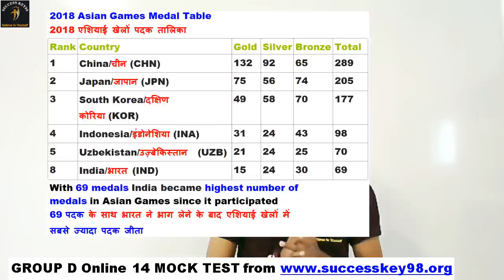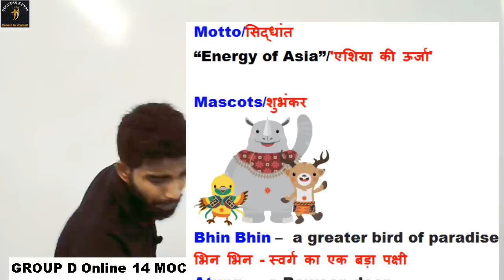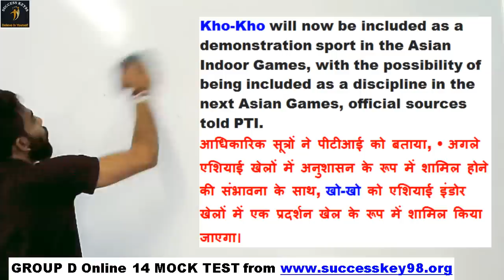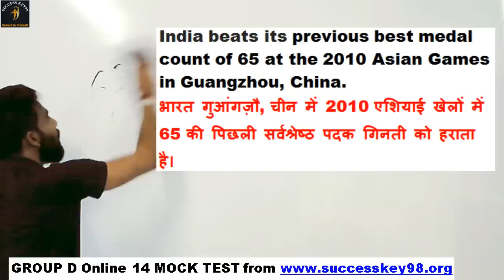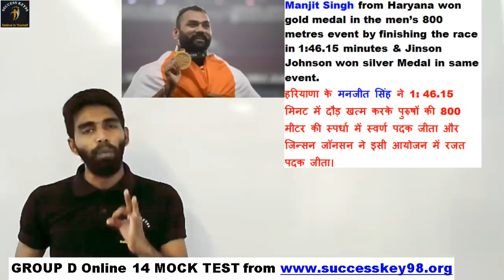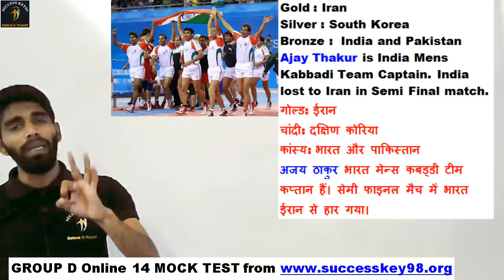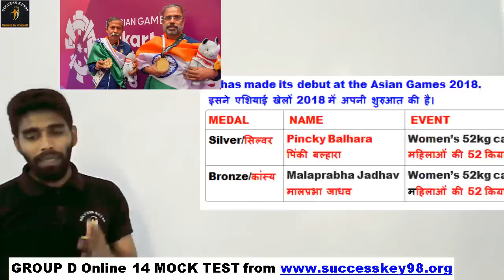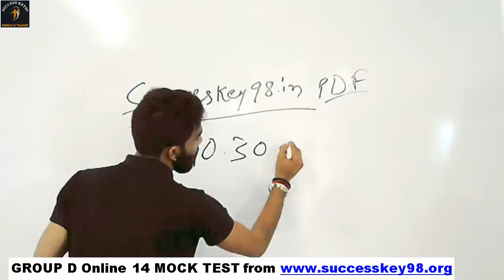ASIAN GAMES 2018 QUESTION || CURRENT AFFAIRS || ASIAN GAMES QUESTION PDF IN HINDI|HIGHLIGHTS MEDALs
asian games 2018 india medals highlights in hindi

Asian games question and answer pdf in hindi

asian games question for railway

R.S AGARWAL

Kiran parkashan

Manohar Pandey

_hcf tricks in hindi

hcf and lcm tricks for railway exam

railway online preparation in hindi

railway rrb preparation 2018

Hcf shortcuts

hcf shortcut tricks

railway

SSC CHSL

number system for ssc chsl 2018 SSC CGL,RAILWAY BANK PO

R.S AGARWAL

Kiran parkashan

Manohar Pandey